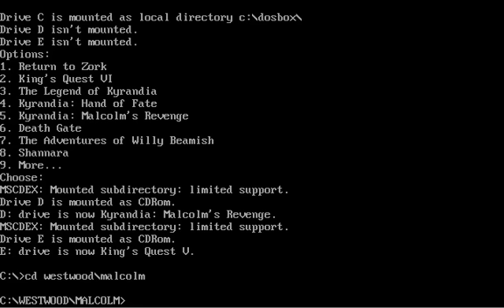Let's Play Malcolm's Revenge Part SAPPHIRE: OMGWTFVIDEO!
If you've not been reading the text-and-screenshot LP I'm doing of this game on the Talking Time forum over at Gamespite, this video is going to seem kind of disjointed.  It's a test part of the LP to see how well a video snarkily commented on by myself goes over with the general populace there.  If it goes over well, there will be more.  If not, this will just be a brief novelty.

If you want to see the LP that this is tied to, it starts right